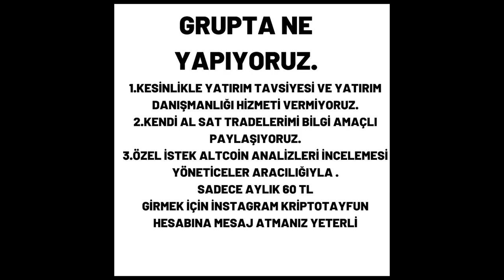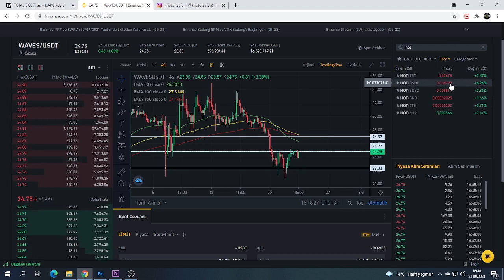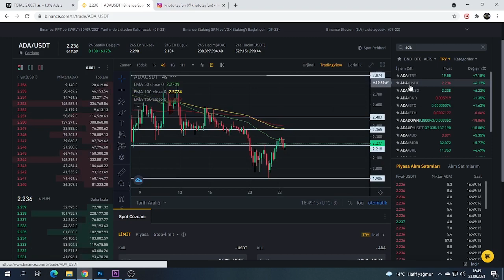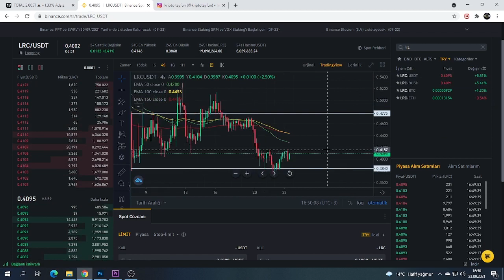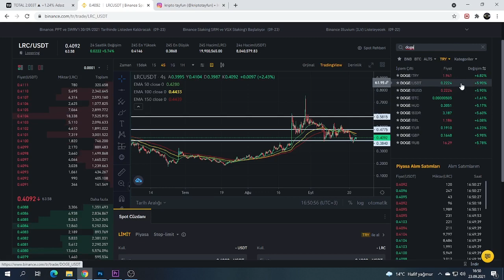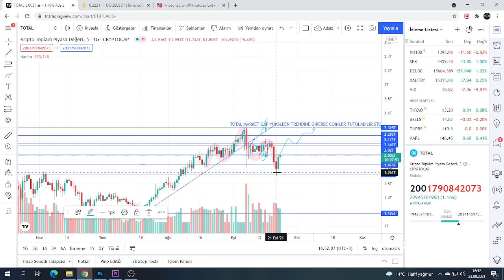DOGE COİN-CARDANO-HOLO HOT COİN-WAWES VE LRC COİN ANALİZİ HEDEFLERİ YÜKSELİRLER Mİ ?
Yer alan yorum ve tavsiyeler, yorum ve tavsiyede bulunanların kişisel görüşlerine dayanmaktadır. Bu görüşler, mali durumunuz ile risk ve getiri tercihlerinize uygun olmayabilir. Bu nedenle, sadece burada yer alan bilgilere dayanılarak yatırım kararı verilmesi, beklentilerinize uygun sonuçlar doğurmayabilir. Kripto tayfun kapsamındaki gerek sözel gerekse de grafik bilgiler ulaşılabilen ilk kaynaklardan iyi niyetle ve doğruluğu, geçerliliği, etkinliği velhasıl her ne şekil ve surette olursa olsun herhangi bir karar dayanak oluşturması hususunda herhangi bir teminat, garanti oluşturmadan yalnızca bilgi edinilmesi amacıyla toplanmıştır. Genel anlamda bilgi vermek amacıyla hazırlanmış olan işbu servis kapsamı bilgiler hiçbir şekil ve suretteherhangi bir taahhüdünü tazammun etmediğinden, bu bilgilere istinaden her türlü özel ve/veya tüzel kişiler tarafından alınacak kararlar, varılacak sonuçlar ve oluşabilecek her türlü riskler bizatihi bu kişilere ait olacaktır. Hiçbir şekil ve surette ve her ne nam altında olursa olsun, her türlü gerçek ve/veya tüzel kişinin gerek doğrudan gerek dolayısı ile uğrayacağı maddi ve/veya manevi zararı, kâr mahrumiyeti, velhasıl her ne nam altında olursa olsun uğrayabileceği zararlardan hiçbir şekil ve surette KRİPTO TAYFUN sorumlu tutulamayacaktır.